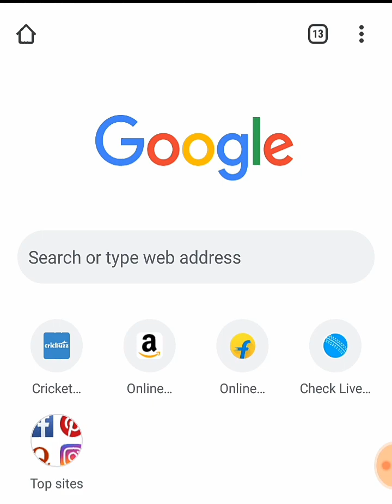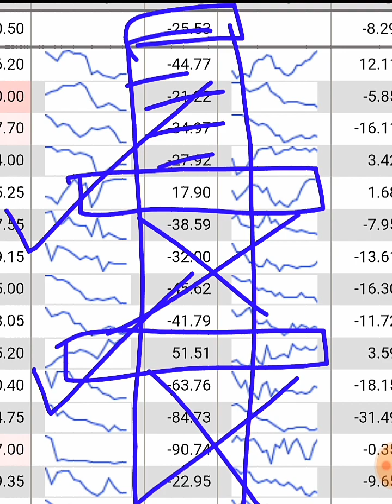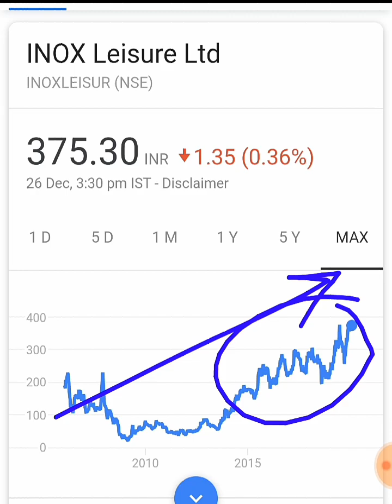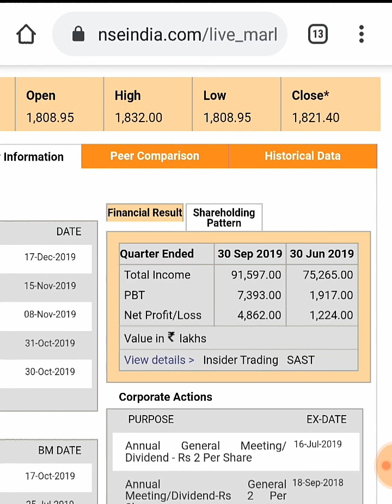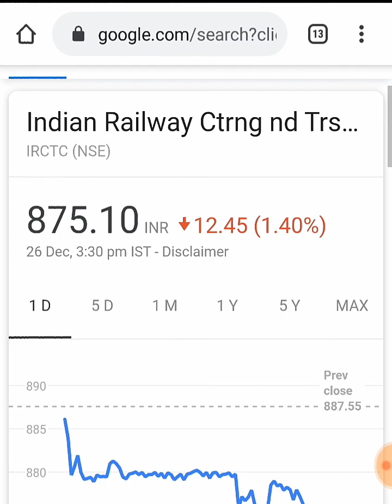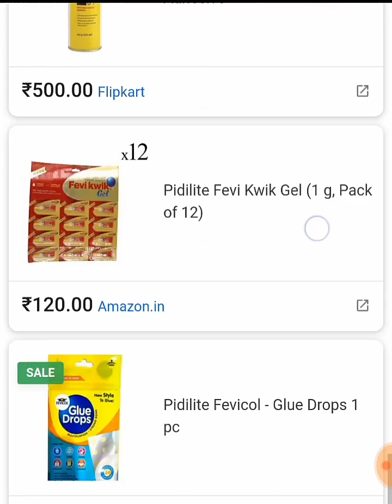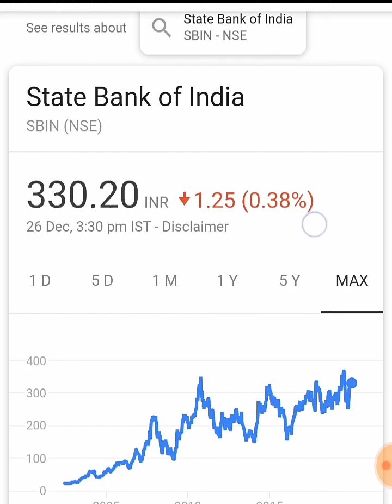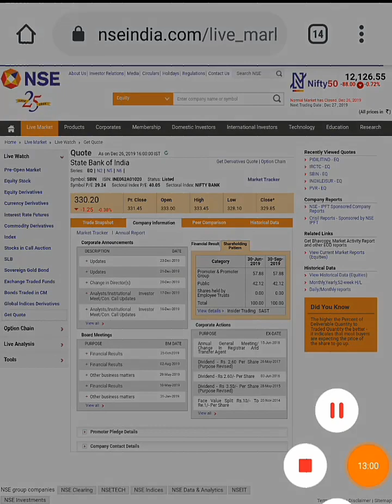इन 👉चार (4) शेयर को कभी भी मत भूलना । Long term investment in Stocks | Stock market Portfolio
Long Term Investment In Stocks | SHARE MARKET PORTFOLIO | Stock market for beginners | Stock market latest news | PORTFOLIO analysis | stock market portfolio 100

Thank u :)

TY :)